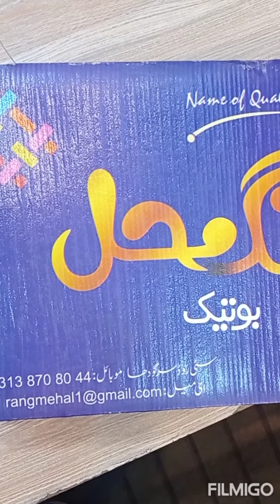RangMehal Boutique welwat Lenhga letust design,,,,, Mohsin Ranjha ,,,❤️2021 Maiking designr,,,,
our client looked rhythmically sophisticated in our  ensemble✨
Dress courtesy by: Rang Mehal Boutique